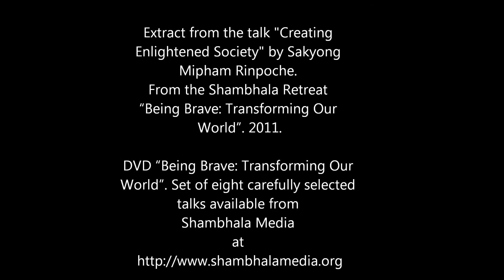Définition de l'Éveil et l'expérience de la souffrance -Sakyong Mipham Rinpoché. Shambhala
Cette tradition n'essaye pas d'ignorer la souffrance ; en fait, la définition d'éveillé ou d'éveil est la pleine connaissance du problème. Nous avons besoin de comprendre la souffrance et cela nous permet de toucher.

La constante expérience de la souffrance ne doit pas être un dénigrement de nous-mêmes; mais de permettre à cette humanité d'être toujours impliquée.

Je veux dire que cette vision dont nous parlons et la raison pour laquelle nous sommes ici provient d'une souffrance incroyable.

liste de lecture de La Bonté Fondamentale et Une Société Éveillée. Causeries par le Vidyadhara Trungpa Rinpoché, le Sakyong Mipham Rinpoché et d'autres enseignants de Shambhala.

En août 2011, Sakyong Mipham Rinpoche, Ani Pema Chödrön, et Acharya Adam Lobel de Shambhala ont présenté Être Courageux : Transformer notre Monde. à Halifax (Nouvelle-Écosse, Canada) et en ligne, des milliers de personnes ont participé cette retraite de cinq jours, dont le but était d'éveiller la bonté et le courage afin de changer la destinée humaine et apporter un changement dans le monde.
Shambhala Média est ravi de proposer ce set de DVD, comprenant huit causeries dûment choisies (seulement en anglais).
Le set de quatre disques inclut :
1. Une tradition humaine, Adam Lobel, 35 min.
2. Une Culture de Bonté Fondamentale, Sakyong Mipham, 64 min.
3. Amener la Méditation dans notre Culture, Sakyong Mipham, 70 min.
4. La bravoure de l'Ouverture, Pema Chodron, 65 min.
5. Contempler la Bravoure, Sakyong Mipham, 58 min.
6. La Bravoure de la Compassion, Pema Chodron, 71 min.
7. Créer la Société Éveillée, Sakyong Mipham, 95 min.
Causerie en bonus : La Proclamation de la Bonté, Sakyong Mipham, 39 min.

Produit par Emily Sell
Cameramen: James Hoagland, Kevin Hoagland, Ethan Neville
Éditeur du contenu : Benoît Côté
Éditeur Vidéo / création DVD : Ethan Neville
Post Production par Centre Productions.
Kalapa Recordings diffuse des enregistrements vidéo et audio du Sakyong Mipham Rinpoché, du Vénérable Chögyam Trungpa Rinpoché, ainsi que d'autres enseignants bouddhistes et de Shambhala.

Kalapa Recordings
Une division of Shambhala Media.
3008 Oxford St., Ste 201
Halifax, NS, B3L 2W5. Canada
Trouvez-nous en ligne :

Visiter pour plus d'informations sur Le Sakyong Mipham Rinpoché (en anglais).
YouTube Sakyong Mipham Rinpoche -Official YouTube Channel . Avec des sous-titrées dans de nombreuses langues.

Il y a plus de 210 Groupes ou Centres Shambhala répartis dans plus de 45 pays dans le monde. Pour connaître les activités régulières des Centres d'études Shambhala en France, regardez Shambhala France
Centre Shambhala de Paris. 55/57 rue Quincampoix 75004 Paris.
7 Groupes
Retrouvez quelques projets et activités portés par les centres Shambhala sur la page Communauté.

Dechen Chöling
Mas Marvent
87700 St Yrieix sous Aixe, France
Ce centre est situé près de Limoges.
Dechen Chöling est le centre de pratique résidentiel de la communauté bouddhiste Shambhala d'Europe.

Köln Germany
Les différents centres européens sont présentés sur le site de Shambhala Europe

Shambhala International
Halifax, Nova Scotia, Canada